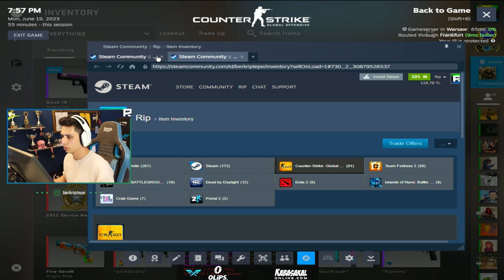Berk Rip Tepe - GLOBAL ELO'DA 21 VURUYOR! (CS:GO)